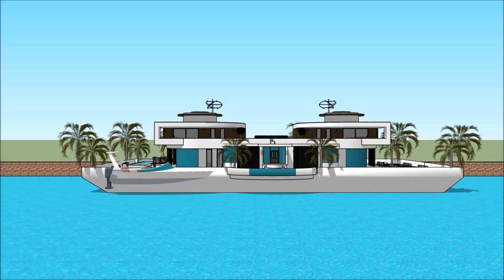Bàta taighe Togalach taigh na h aibhne taigh airbnb Alba Dublin ùr thaigh beothachadh taighe Taigh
The floating house villa houseboatzania launching an innovative high-end luxury yacht floating house villa mansion home design potentially as a display of exhibition of the Bàta taighe Togalach taigh na h aibhne  taigh airbnb Alba Dublin ùr thaigh beothachadh taighe  Taigh.

The collection of the Floating house villa houseboatzania concept of Bàta taighe Togalach taigh na h aibhne  taigh airbnb Alba Dublin ùr thaigh beothachadh taighe  Taigh consists of high luxury and architectural art pieces in minimalism combined with living on the waterfront of the harbour.

The floating house villa mansion yacht design has the basis to sustain living with high standards and contemporary structural design Bàta taighe Togalach taigh na h aibhne  taigh airbnb Alba Dublin ùr thaigh beothachadh taighe  Taigh with numerous of prospects for excessive living and celebrating the desire of life worldwide: